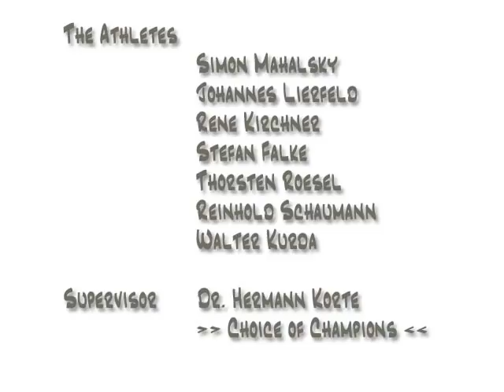thickbar meeting 2009 - part 1 of 2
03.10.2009 City of Haltern, Germany Grip-Meeting Rolling Thunder - Little Big Horn - Baby Inch - Vertical Inch